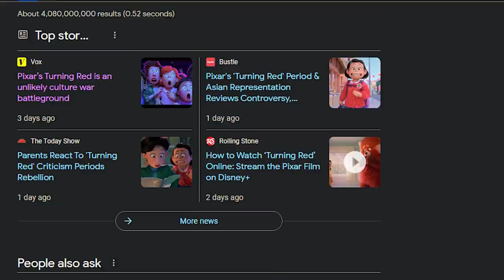Turning Red: Why Is Everyone So Mad?